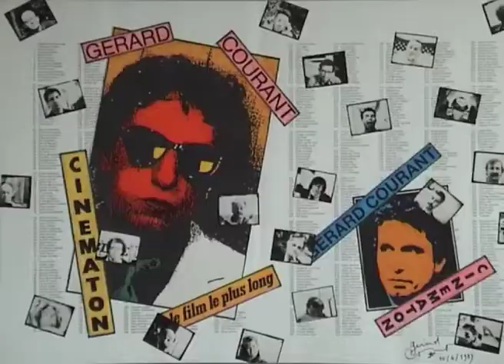Mourad Ben Cheikh by Gérard Courant - Cinématon #2469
Le portrait de Mourad Ben Cheikh réalisé par Gérard Courant le 11 décembre 2011 à Dubaï (Émirats Arabes Unis) (silencieux). Mourad Ben Cheikh's portrait by Gérard Courant (silent).